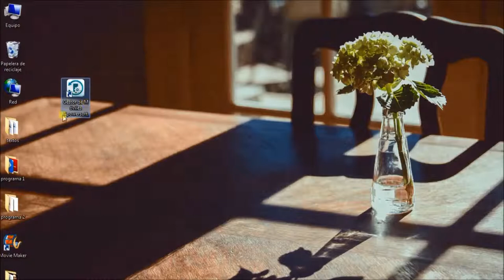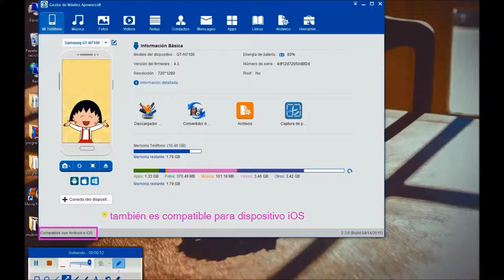Cómo compartir pantalla Android en PC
En varias ocasiones, la pantalla del teléfono es demasiado pequeña para que muchas personas la vea a la vez. Por eso, mucha gente necesita compartir pantalla Android en PC para mostrar las imagenes o los archivos móviles en una pantalla más grande. Ahora presentamos un programa con el que puede ver su pantalla Android en el PC fácilmente.